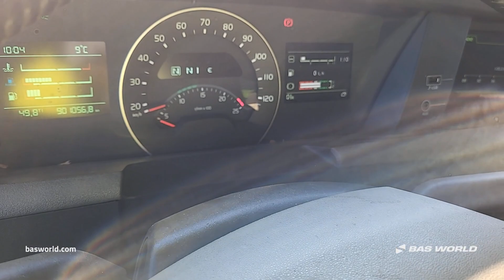Volvo FH 420 - 2014 - BAS World